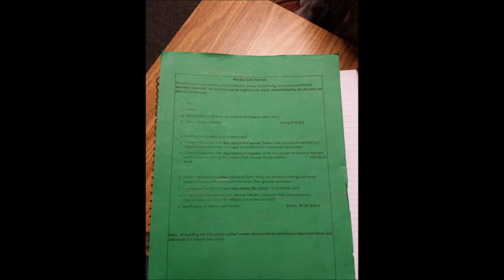When you got English Homework: KLM Daily #182